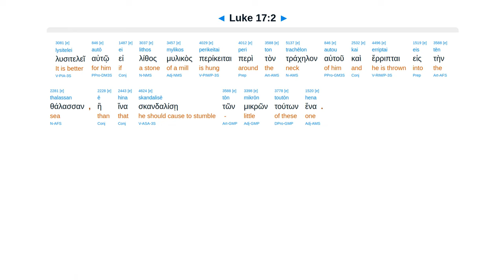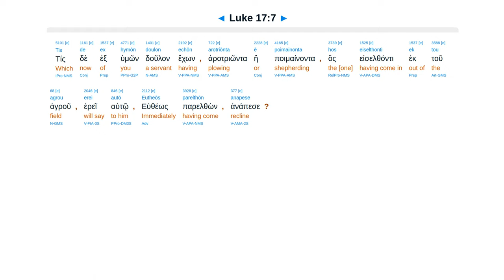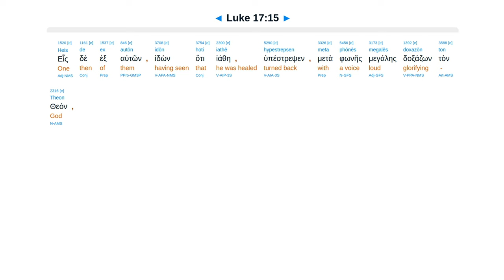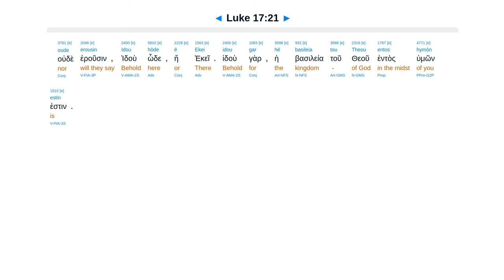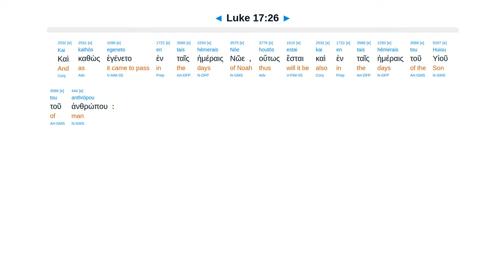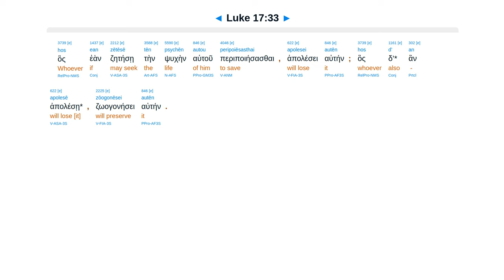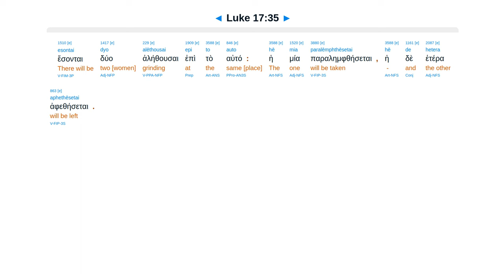Luke 17 - Interlinear Greek New Testament Bible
Woe to offender. Rebuke, forgive. Useless servants. 10 lepers. Behold here/there. Days of Noah/Lot.